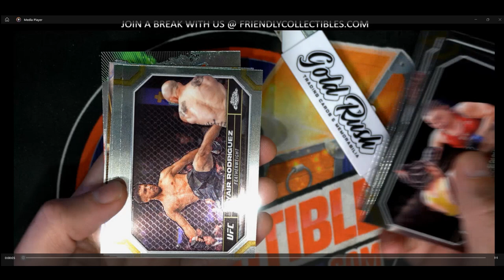2024 Topps Chrome UFC packs ripping for KYLE